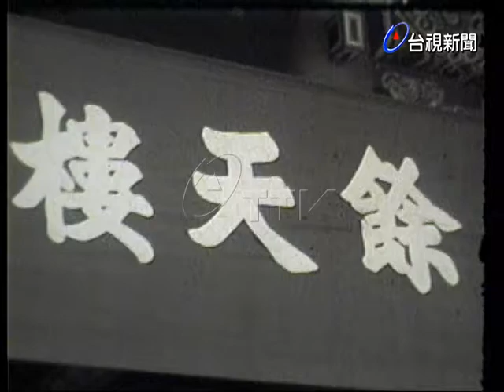盆景展覽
(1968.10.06)餘天樓中國盆景展覽.為配合中秋佳節展出百餘盆的古榕，賞石盆景展.預計展出一星期.